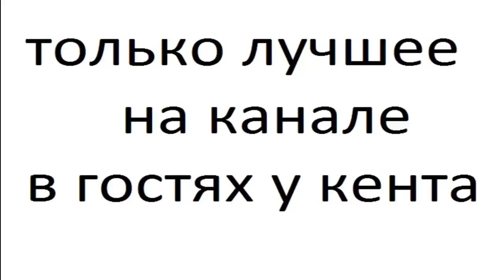hyundai matrix 5